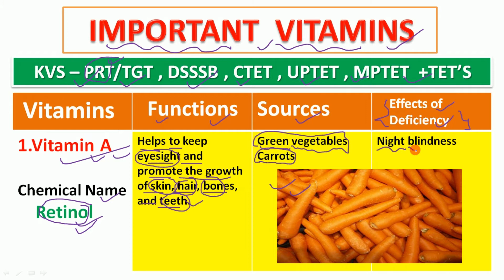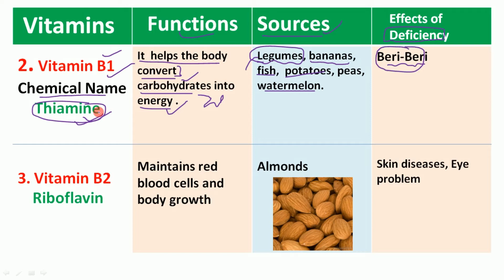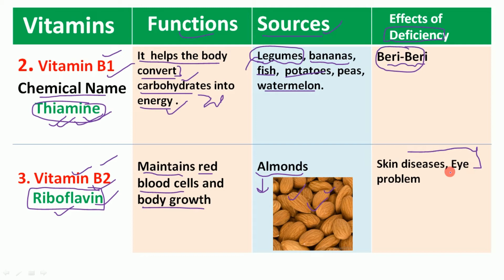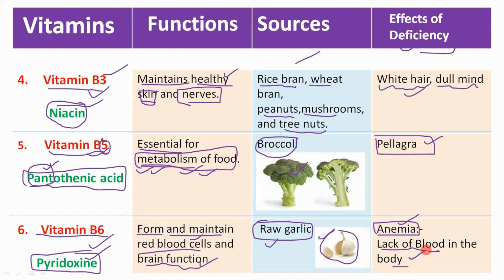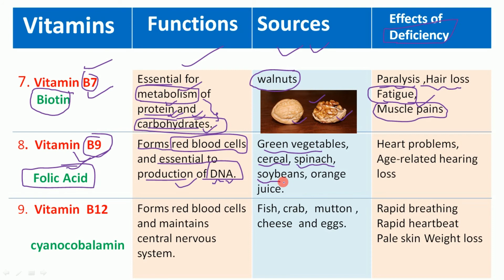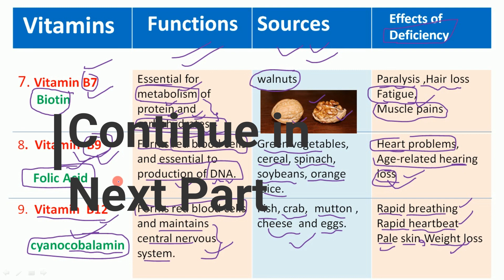General Science || Important Vitamins- KVS PRT/TGT/CTET/UPTET/DSSSB/MPTET 2018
This helps you At various Teaching Exams Like
CTET, UPTET, KVS, HTET, RTET And Others TET's

KVS - General Maths , CTET , UPTET , DSSSB , and other government  exams